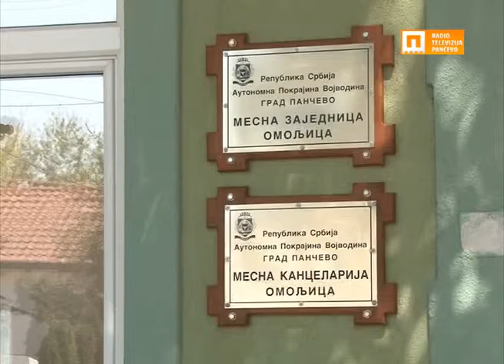СНС׃ Канализација у Омољици од септембра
Председник Градског одбора Жељко Сушец казао је да СНС своја обећања испуњава и да ће Омољица после избора који су заказани за 26. јул добити нову власт која ће бринути о интересима становника овог места. Кандидат за Скупштину МЗ Омољица Ђура Топаловић позвао је становнике ове МЗ да подрже листу СНС на предстојећим изборима за Скупштину МЗ Омољица.